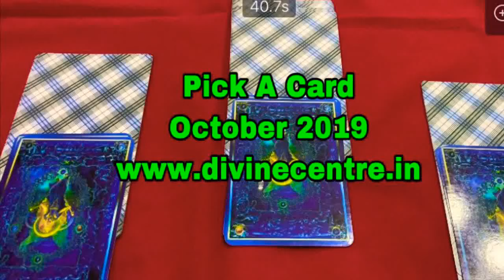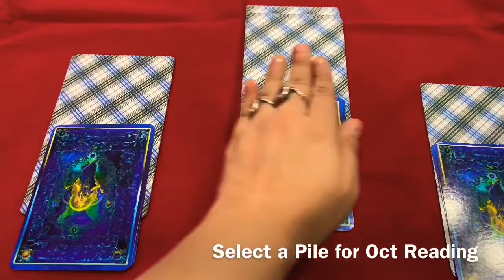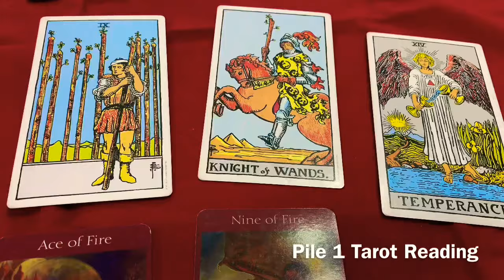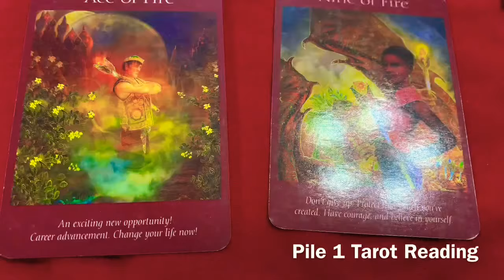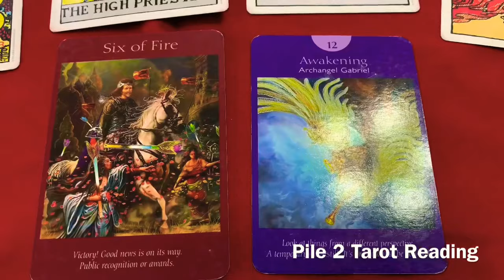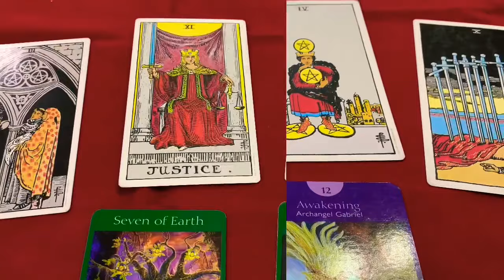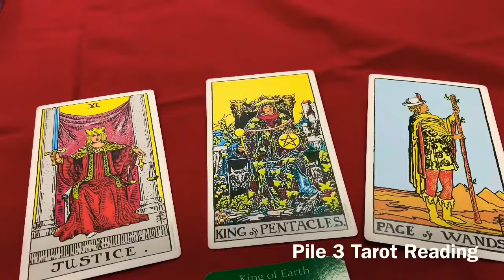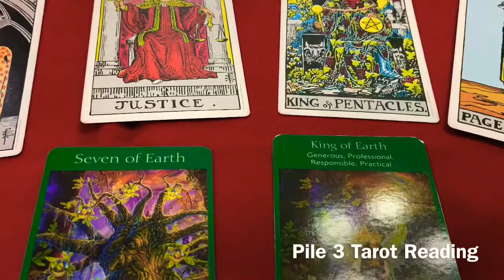Pick A Card - October 2019 Predictions - 🔯Hindi Tarot Reading 🔯 - Love / Finance / Health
To Book Consultations or online or inperson courses, workshops and classes

Twitter.com/monicatarot

This is General Reading May or May not Fit you pls book personal reading for details.

Time Stamps

Guideline to select pile - 2:29
Pile 1 - : 2:40
Pile 2 :   7:54
Pile 3 : 12:27